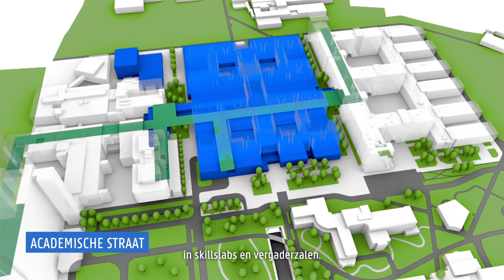Ontdek de krijtlijnen voor onze nieuwe ziekenhuiscampus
🏥 De zorg die we vandaag bieden, willen we ook verzekeren voor morgen. De komende jaren ondergaat onze ziekenhuissite daarom een complete metamorfose. Onze campus wordt een groene, gezonde plek waar het goed genezen, werken, studeren en verblijven is. Een plek die in verbinding staat met de buurt en de stad 💙🌳

👇👀 Ontdek de krijtlijnen voor onze nieuwe ziekenhuiscampus van de toekomst in deze video.